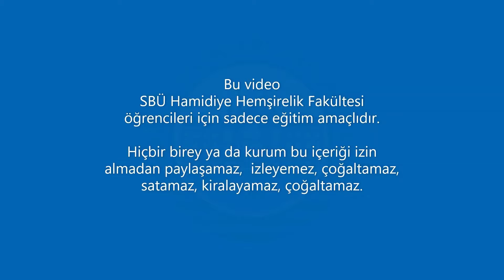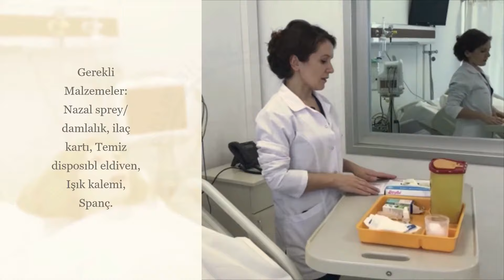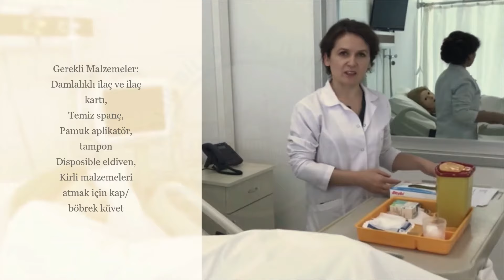5- Oral ve Lokal İlaç Uygulamaları / SBÜ Hamidiye Hemşirelik Fakültesi